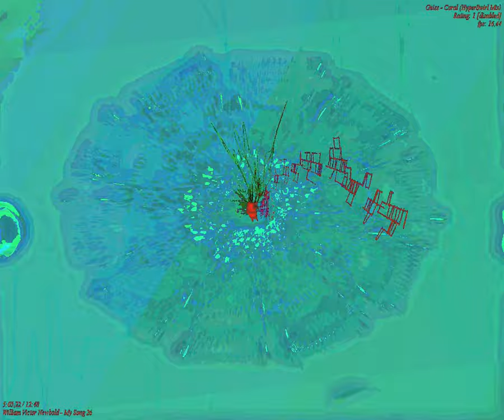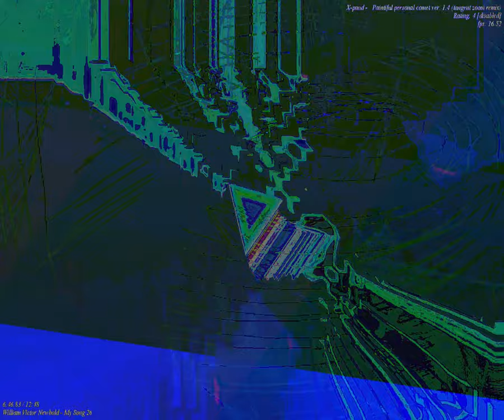[EPILEPSY WARNING] Movie 23 09 26 16h59m47s